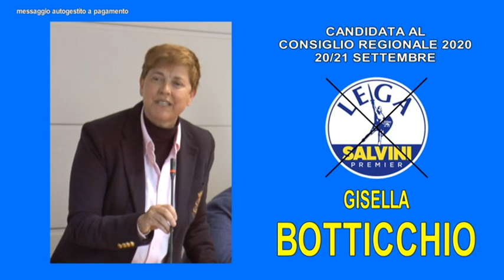spot gisella botticchio candidata elezioni regionali campania 2020